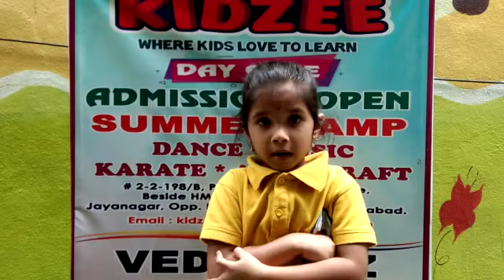slokha competition (5)